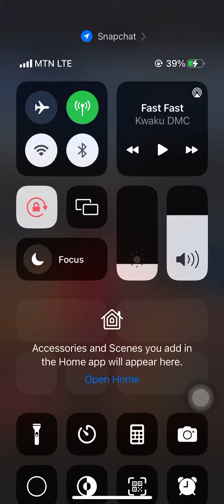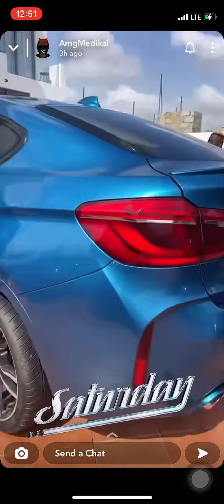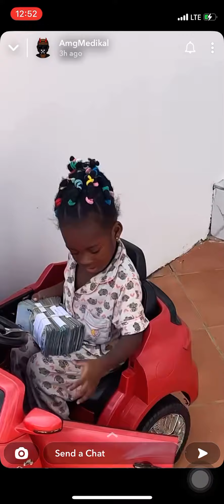Shatta Wale gifts Medikal a new BEAMER 🔥🔥🔥